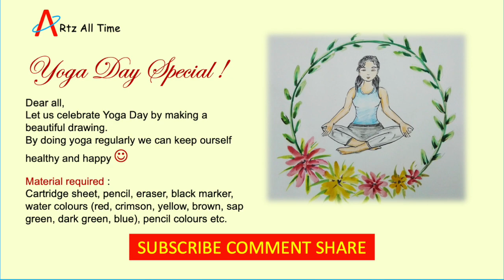Yoga Day special/easy drawing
Dear all
Let's draw a beautiful drawing on Yoga Day and remember to do yoga regularly for the benefit of body mind and soul:)
essy drawing#
water colour drawing#
drwawing and colouring#